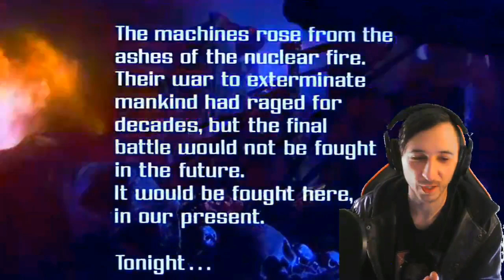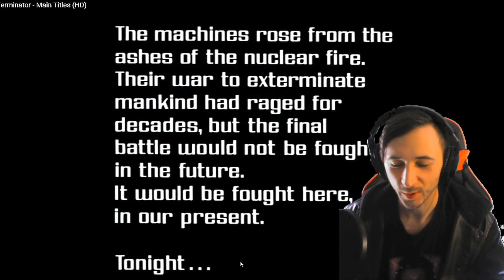Terminator Tech-Noir Analysis